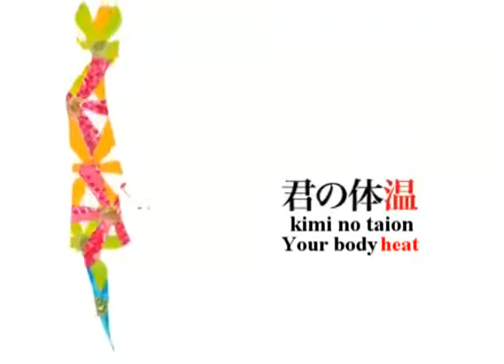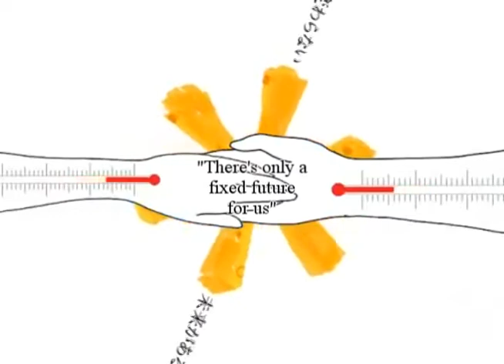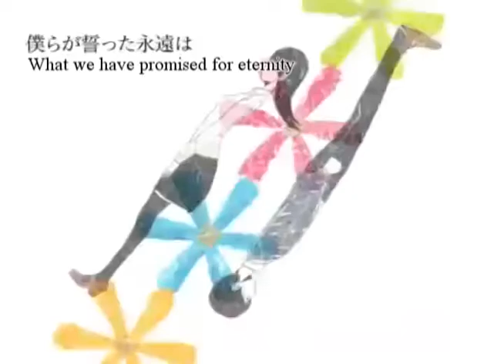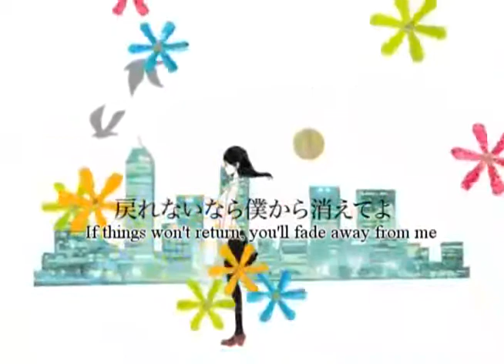Kimi no Taion - Eryi Subbed English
Original Title: 『君の体温』歌ってみた【エリィ】
Original Vocals: Hatsune Miku
Vocals: エリィ - Eryi

Juko or MinMinJix asked for this. Er... well I decided not to do romaji on this one. It would have been a bit... awkward I guess. Er.. I don't really know what she says at the end.
Same as before, don't, only "own" subbed parts.